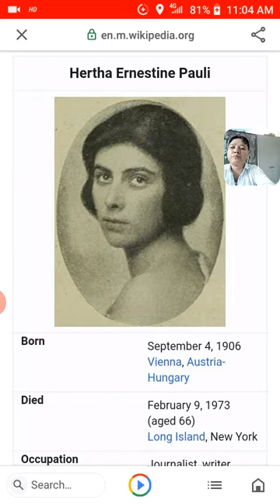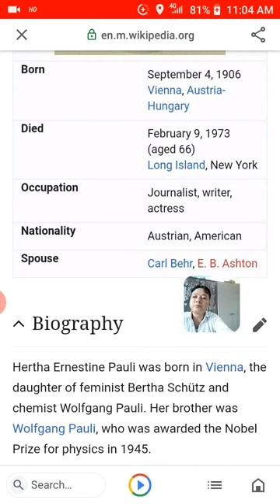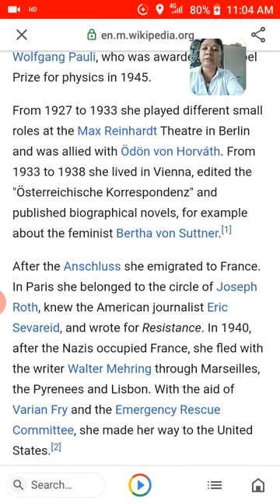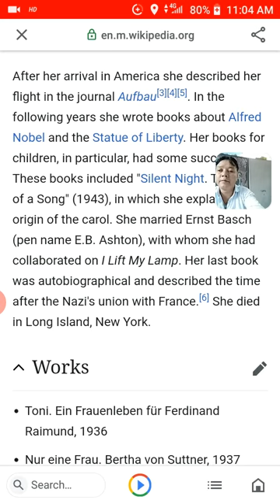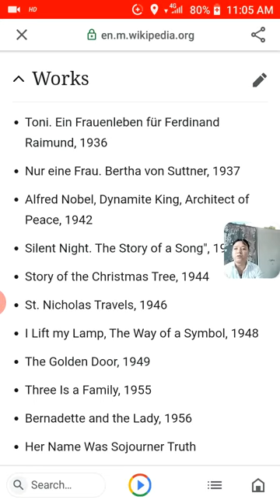Std.6.Eng.Ch-9"The song from heaven"(About the author).